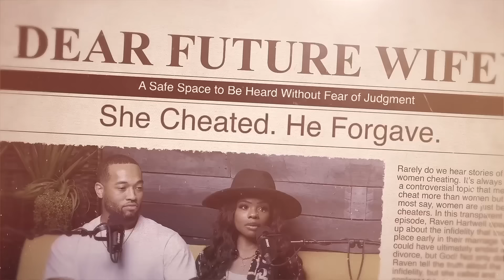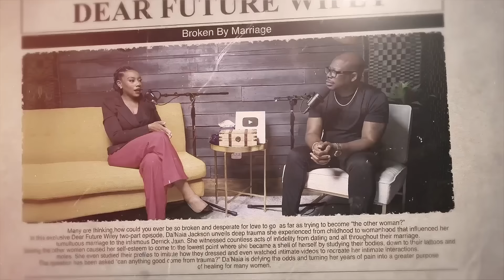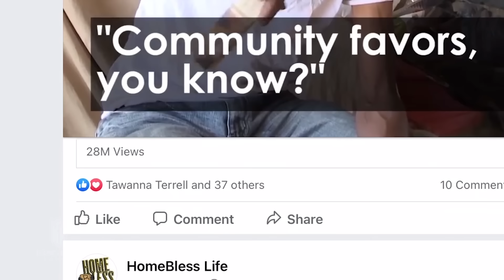Derrick Jaxn Interview - Explaining Himself | Part 1 | Dear Future Wifey Podcast S7, Ep706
Derrick Jaxn Says He's Reaping What He Sowed | PART ONE | Dear Future Wifey S7, E706

What happens when the public discovers your private sins? Derrick Jaxn sits down for his most vulnerable conversation yet, discussing accountability and redemption in this episode titled "Reap What You Sow."

**Timestamps:**
0:00 - Introduction
3:15 - Derrick Jaxn discusses public and private sins
7:30 - The impact of accountability vs. deflection
12:00 - Derrick's most vulnerable conversation
15:45 - The episode's title: "Reap What You Sow"
20:00 - Derrick on the yellow couch: starting the conversation
25:20 - Importance of taking responsibility
30:45 - How Derrick's past actions affected him
35:10 - The role of transparency in healing
40:00 - Derrick talks about his personal growth
45:00 - How public scrutiny influenced Derrick's journey
50:30 - Advice for those facing similar challenges
55:20 - Derrick's message to his future wife
1:00:00 - Conclusion and what's next on Dear Future Wifey